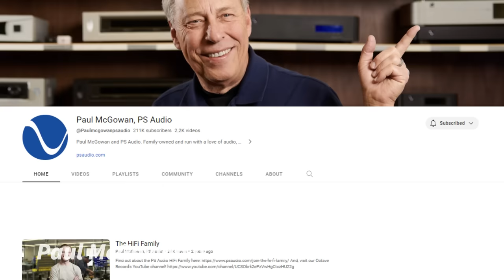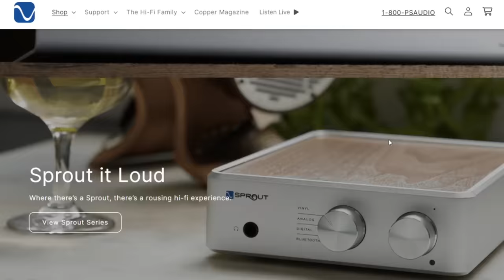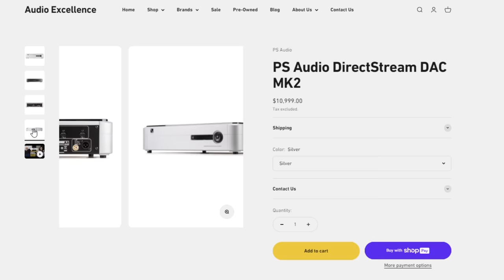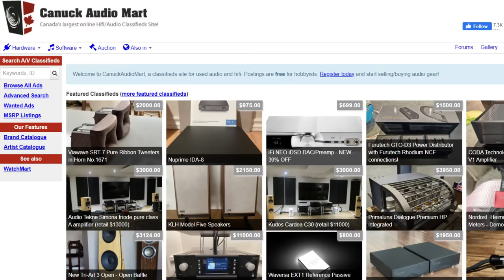BRUTALLY Honest About PS Audio - the Good, the Bad, and the Ugly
Hooked on our the Good, the Bad and the Ugly series? Let's find out what Adrian has to say about PS Audio!

Or actually, this is more like a fan girl session over Paul McGowan at PS Audio...